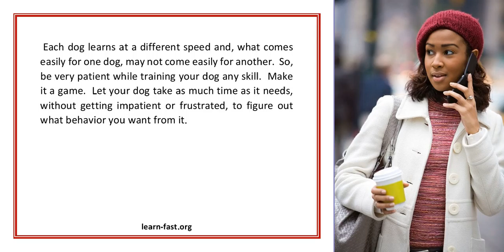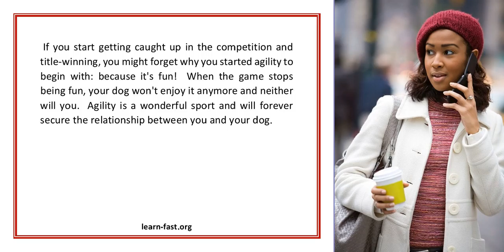Dog Training Tips Things I ve Learned About Agility Dog Training